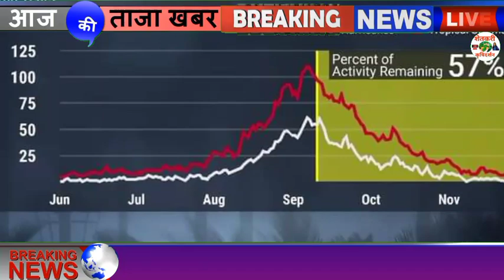Weather Alert : कोकणसह राज्यात ‘या’ ठिकाणी आजही पाऊस, हवामान विभागाकडून इशारा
1⃣ YouTube चॅनल सबस्क्राईब करा.

3 जून मान्सून लाईव्ह अपडेट,
3 जून आणि 9 जून पर्यंत कसा असेल हवामान अंदाज,
3 June हवामान अंदाज,
3 हवामान अंदाज, 3 जून हवामान अंदाज, 3 जून हवामान अंदाज, 3 जून हवामान अंदाज, जून महिन्यात हवामान कसे राहील, जून महिन्यात पाऊस कधी पडेल, जून महिन्यात पावसाला कधी सुरुवात होणार, हवामान अंदाज विदर्भ, हवामान अंदाज विदर्भ अमरावती, हवामान अंदाज विदर्भ अकोला, आजचे हवामान अंदाज, उद्या पाऊस पडेल का, पावसाची माहिती द्या, पावसाचा अंदाज सांगा, पावसाची बातमी, आजचे हवामान, hawamaan andaaz June Mahina, June

धन्यवाद.